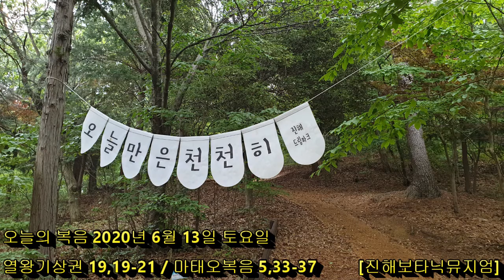[오늘의 복음] 2020년 6월 13일 토요일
오늘의 독서, 오늘의 복음, 오늘의 묵상
열왕기상권 19,19-21
마태오복음 5,33-37